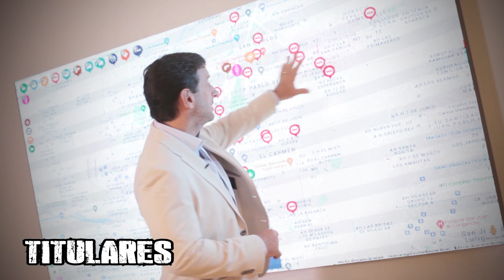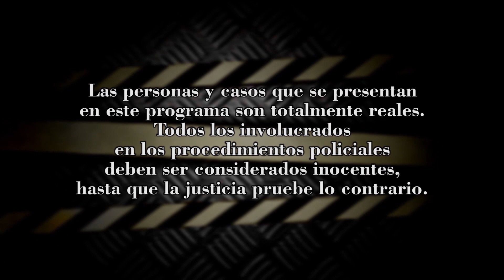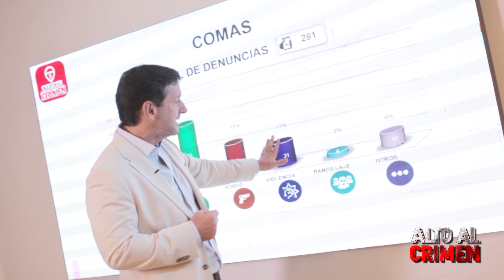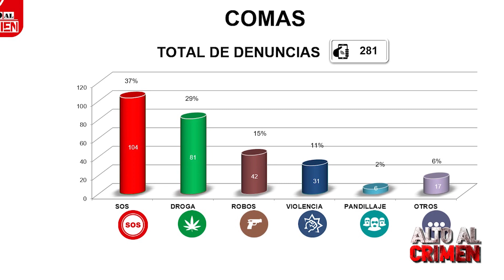Alto al Crimen - El único programa de seguridad ciudadana.